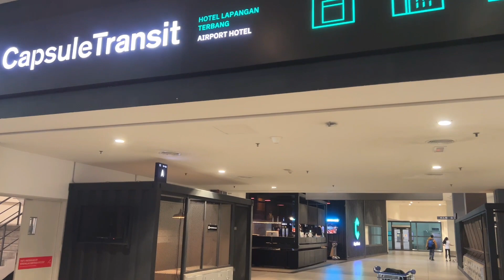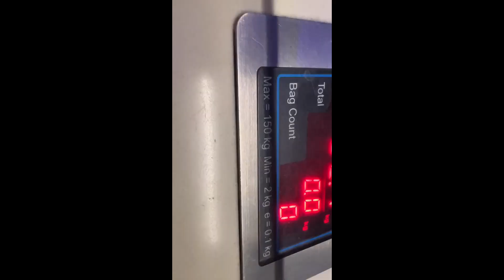Happy trip see u pinas